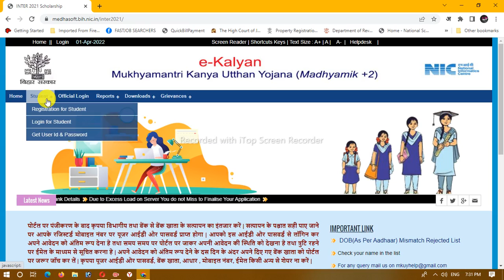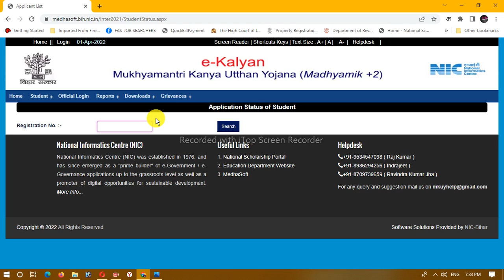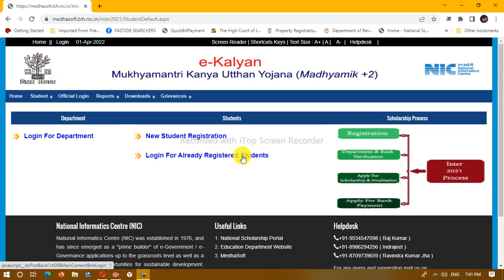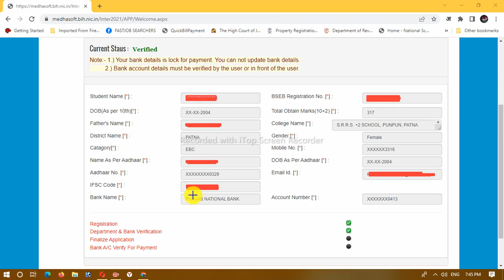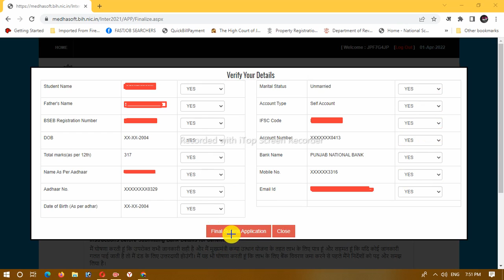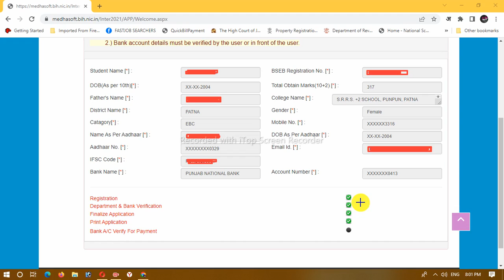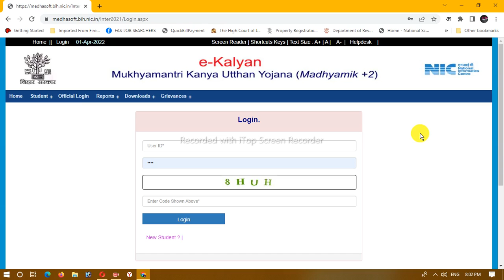Bihar E Kalyan User I'd Password मिलना शुरू | Matric Inter Protsahan Yojana ID Password Se Login Kre